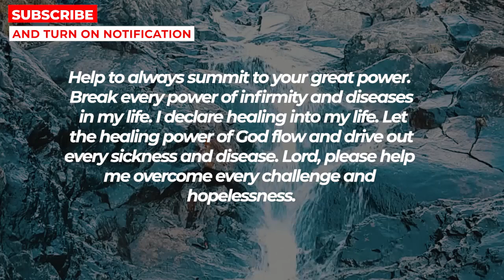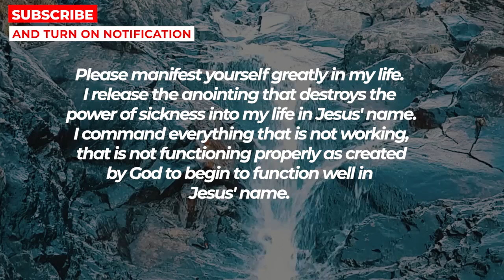God Will Give You A Healing Miracle If You Watch This Now | Powerful Miracle Prayer For Healing